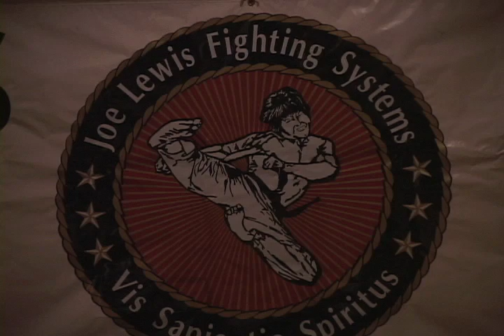Don Warrener at The Joe Lewis Conference October 8th 2011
Joe Lewis is America's top fighter in martial arts of all time. This is a shjort 3 minute speech that Don Warrener gave about the first time he met Joe Lewis The Legend.